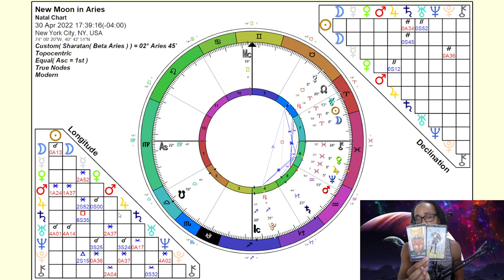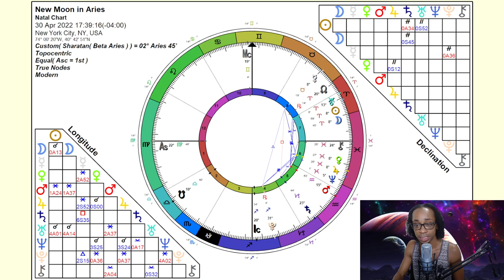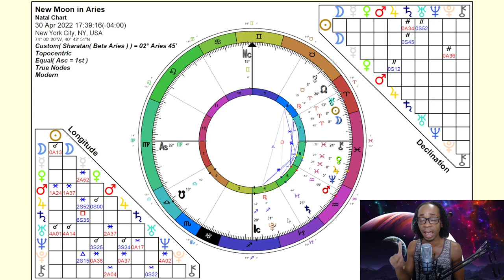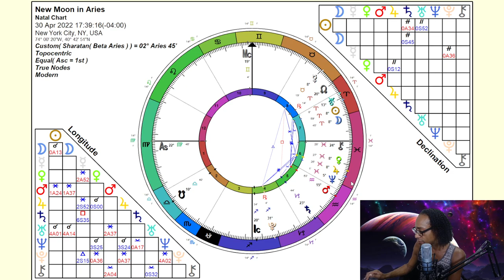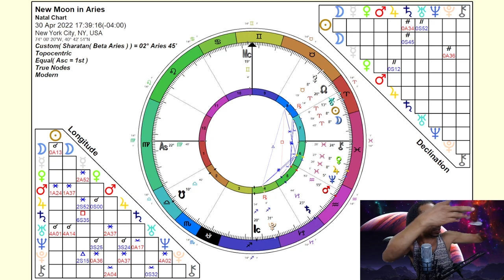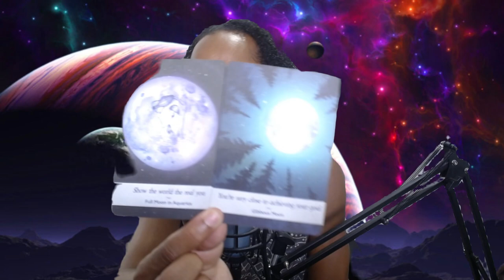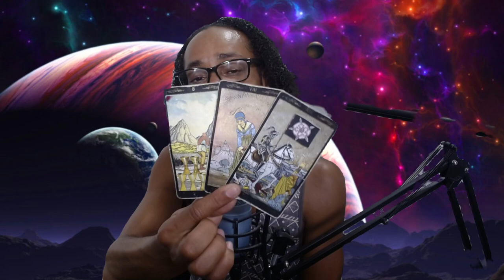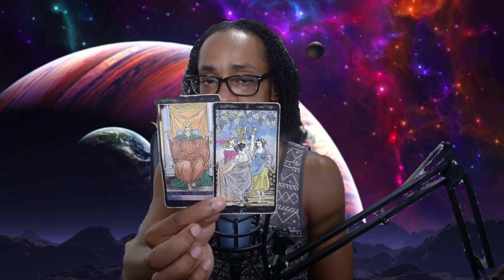🌚New Moon in Aries April 2022🌚 ~ * Enriching Your New Sense of Self *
30 min - $65
60 min - $130

Available oracle decks:
~Crystal Mandala
~Sacred Rebels